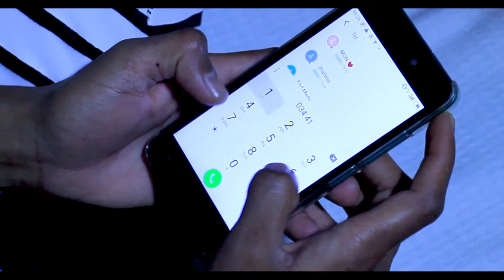N'rie Modia(Echo Recordz )2022